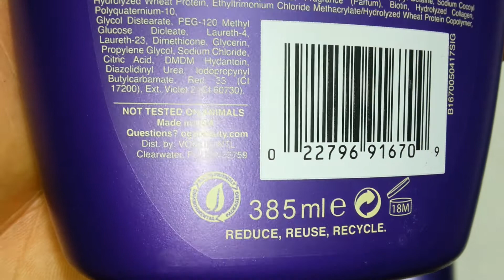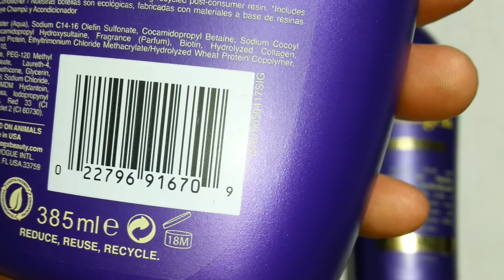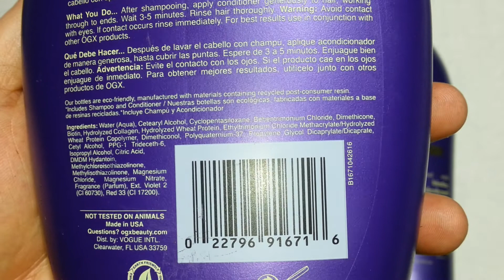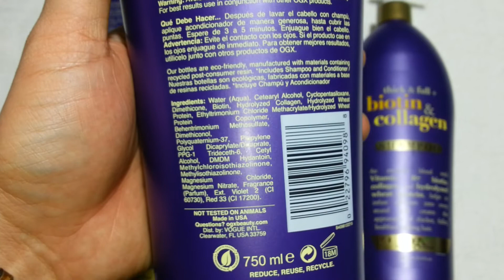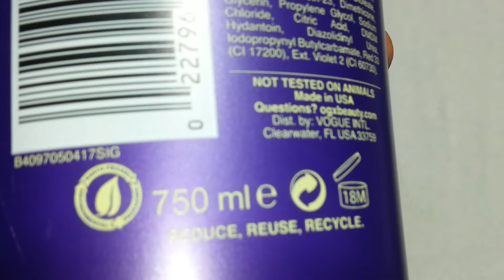Dầu gội Biotin & Collagen Mỹ xịn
Các bạn xem giá bán và đặt mua tại website bên mình nhé

Tác dụng Dầu Gội Biotin Collagen OGX

- Giúp sợi tóc khỏe, ngăn ngừa lão hóa của tóc,sáng bóng mượt hơn.

- Bổ sung biotin & collagen giúp làm dày và ngăn rụng tóc, hỗ trợ mọc tóc.

- Cung cấp các dưỡng chất thiết yếu tăng độ phục hồi hư tổn của tóc

- Bổ sung độ ẩm, tăng sự đàn hồi, dẻo dai của sợi tóc.

- Sản phẩm tự nhiên an toàn cho sức khỏe ko chứa chất độc hại.

- Hương thơm ngọt ngào như kẹo, phù hợp với mọi loại tóc.

SIÊU THỊ HÀNG TIÊU DÙNG NHẬP KHẨU TRƯỜNG AN MART

 Giấy phép đăng ký kinh doanh số 382 do phòng tài chính - kế hoạch, UBND huyện Hoa Lư cấp.

Add: Số 17 Đường Võ Nguyên Giáp . Phố Mỹ Lộ. Thị Trấn Thiên Tôn . Hoa Lư . Tỉnh Ninh Bình

Bán buôn sỉ lẻ. Giao hàng toàn quốc